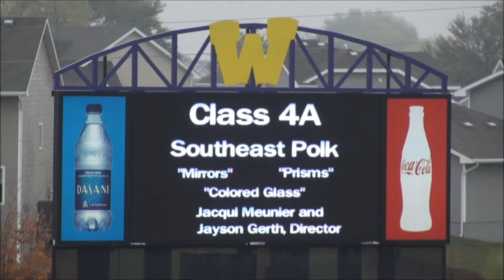Southeast Polk Marching Band at Waukee 2012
Southeast Polk High School Marching Band at IHSMA State Marching Festival in Waukee. Saturday October 13,2012.